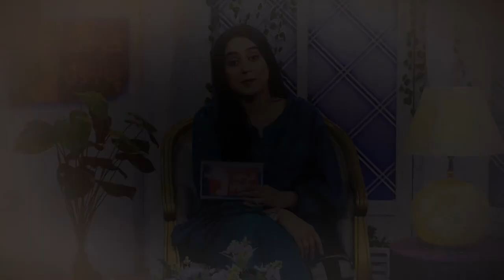PROMO - Gar Mein Chahoon | Ayesha Jahanzaib | Farah Hashmi | Alief TV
Gar Mein Chahoon’ is focused on delving into the notion of women empowerment. It aims to dissect the inherent gender dichotomy while reiterating the ideas of social security and financial independence.

 WHAT IS THE SHOW ABOUT:

Gar Mein Chahun intends to leverage a variety of skillsets that will encourage women to become the anchor of their lives. For this purpose, we are interested in collaborating with such organizations both locally and internationally that are already working for the cause. We aim to highlight their names so that their work can be recognized and more and more women can benefit from their contributions.

PHILOSOPHY OF THE SHOW:

Despite significant improvements, women and girls continue to experience discrimination and violence in most parts of the world and Pakistan still has a long way to go. Alief identified the need for such a discourse and with the help of Gar Mein Chahun it plans to recognize the efforts of women and work towards making them financially independent.

OBJECTIVES OF THE SHOW:
Help women find their voice Recognize the potential of local women and help them achieve financial independence Create a safe space for women